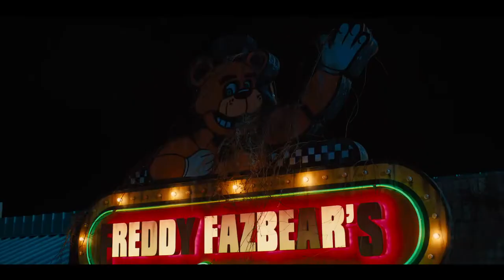Five Nights At Freddy's - Official Teaser (2023) Josh Hutcherson, Matthew Lillard, Elizabeth Lail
It’s time to clock-in. Watch the official FiveNightsAtFreddys teaser now. In theaters and streaming on Peacock October 27.